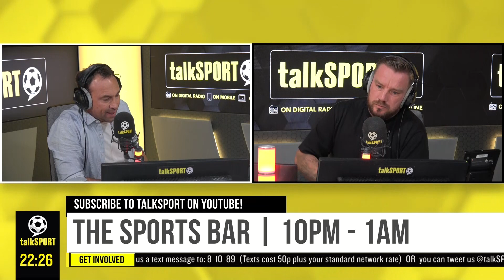Can Arsenal challenge for the title? Martinelli scored to take The Gunners to five wins from five! 👀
Arsenal have won their opening five matches leading to fans gaining optimism of a potential title challenge!

Check out some of our BEST stuff!

⚽ INCREDIBLE CALL🔥 You have to hear this 𝙚𝙥𝙞𝙘 call from a very, VERY frustrated Manchester United fan

⚽ SIMON JORDAN vs KELL BROOK😱 Simon Jordan tells Kell Brook that Amir Khan will beat him!

⚽️ SIMON JORDAN vs DEREK CHISORA ROUND 2🔥 Derek Chisora calls Simon Jordan a "TELEPHONE TOUGH GUY!"

⚽ JAKE PAUL vs EDDIE HEARN💪 Jake Paul says boxers are easier to fight than MMA fighters!

⚽ "BE QUIET & NOT SAY A BAD WORD ABOUT HIM!"😳 Mourinho gives his honest opinion on his former players